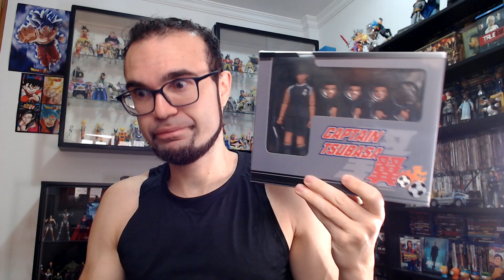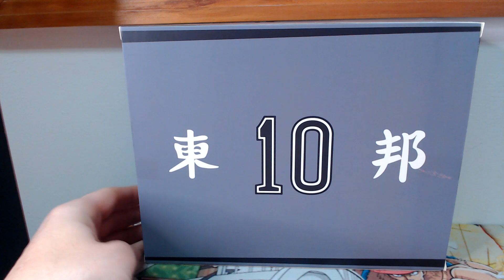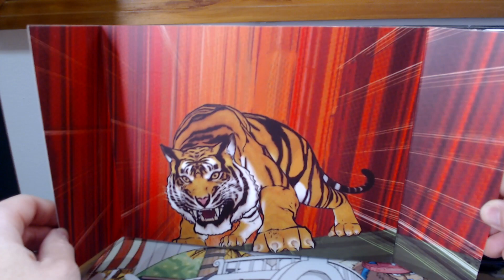Unboxing De Figuras: Marc Lenders | Dasin Model | Capitán Tsubasa⚽️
Seguimos mostrando estos figurones de Capitán Tsubasa, de la línea Dasin Model, esta vez tenemos a Marc Lenders, el gran rival de Oliver Atom, espero que lo disfrutéis 😉